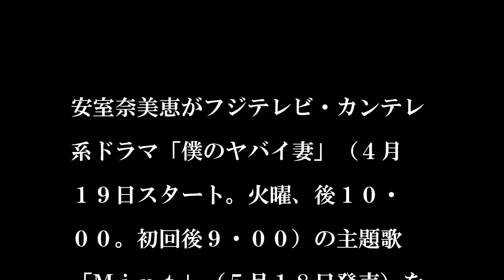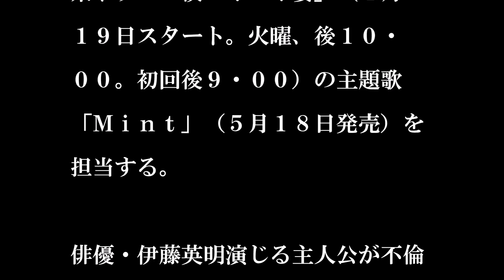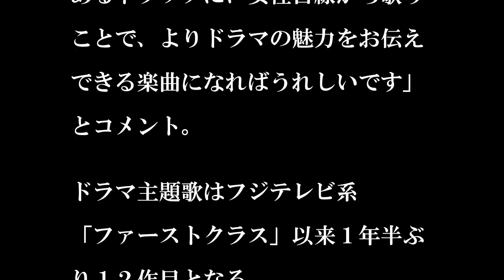安室奈美恵/Ｍｉｎｔ ドラマ「僕のヤバイ妻」主題歌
◆安室奈美恵がフジテレビ・カンテレ系ドラマ「僕のヤバイ妻」（４月１９日スタート。火曜、後１０・００。初回後９・００）の主題歌「Ｍｉｎｔ」（５月１８日発売）を担当する。俳優・伊藤英明演じる主人公が不倫相手と妻の殺害を企てるが、女優・木村佳乃演じる妻が持つ恐怖の一面を知り…という、毒だらけの“ヤバイ”人々による心理サスペンス。安室のヤバイ歌声がドロドロを際立たせる。

「僕の－」は、伊藤演じる“妻にほんろうされてもがく夫”幸平と、木村演じる“美しくも恐ろしい妻”真理亜が織りなすドロドロの心理サスペンスだが、安室の歌声もシリアスなロックチューンに乗せて女性の毒を歌い上げており、かなりヤバイ仕上がりだ。

伊藤は「曲が始まるところに使われているギターの音が、心をざわつかせ、歌詞も毒を持っている女性・真理亜の気持ちが表れていて、好かれているけれど、追い詰められていく感じが伝わってきます」と、すっかりおののいている様子。

「女性の本能的な部分に直接訴えてくる唯一無二の歌唱力を持つ」とオファーした豊福陽子プロデューサーも「この曲が、怖いけどのぞいてみたい中毒性をドラマにプラスしてくれる」と“安室効果”に期待している。

安室は「スリリングでスピード感のあるトラックに、女性目線から歌うことで、よりドラマの魅力をお伝えできる楽曲になればうれしいです」とコメント。ドラマ主題歌はフジテレビ系「ファーストクラス」以来１年半ぶり１２作目となる。

安室は昨年１２月発売のシングル「Ｒｅｄ　Ｃａｒｐｅｔ」でオリコン週間シングルランキング２１年連続トップ１０入りという最多記録を樹立し、今作で更新を狙う。孤高の女王の座は、今年も揺るぎそうにない。